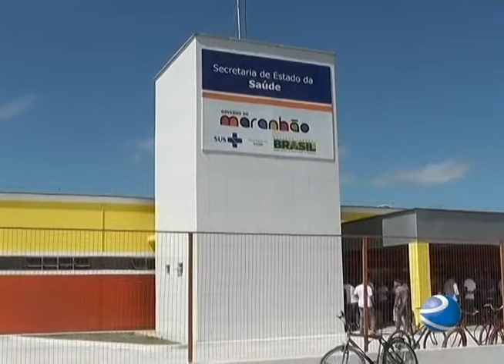TV Remanso - GOVERNADORA ROSEANA SARNEY INAUGURA HOSPITAL EM MONÇÃO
A governadora Roseana Sarney chegou à Monção acompanhada da equipe de Governo do Estado e foi recebida pela população. Ao cumprimentar a multidão ela seguiu para o palco montado ao lado do hospital que seria inaugurado na cidade.